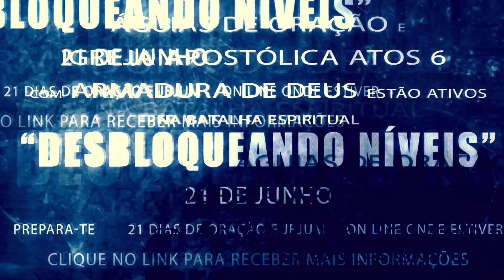INTRO: Jejum de Daniel 2021 / Quando será?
A batalha tá on para o Jejum de Daniel de 2021, quando será? dia 21 de Junho de 2021. Tema: desbloqueando níveis.

”Mas nós perseveramos na palavra e na oração — Atos 6:4”

📕 Temos apostilas! Confere aí em baixo:
 ◾Escola de Libertação
 ◾30 dias de jejum e oração
 ◾Como devolver as setas malignas
 ◾441 temas de oração|21 meia noites de oração

🙏🏽Como fazer para ser salvo?
Assista estes vídeos abaixo, siga as instruções, tome uma decisão e depois fale com o nosso time.
Vídeo 4: Podemos perder a Salvação?

A decisão é sua de assistir e decidir, mas eu e minha casa decidimos servir ao Senhor Jeová o GRANDE EU SOU.

🖤Este canal foi criado pelo nosso saudoso Pr. Izaias dos Santos (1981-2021)